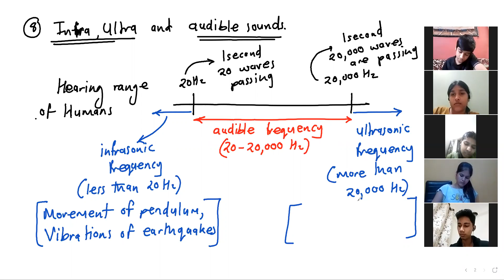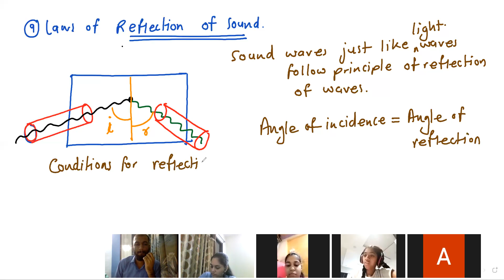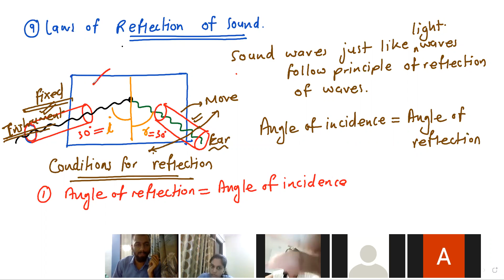9TH SCIENCE LESSON 12 C